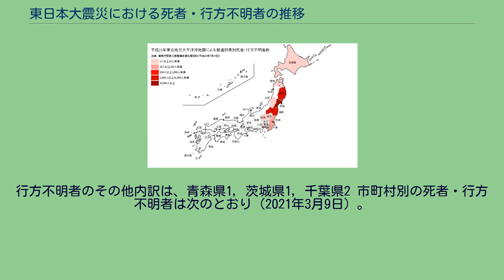東日本大震災における死者・行方不明者の推移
東日本大震災 」 東日本大震災における死者・行方不明者の推移 平成23年東北地方太平洋沖地震による都道府県別死者・行方不明者数 東日本大震災における死者・行方不明者の推移（ひがしにほんだいしんさいにおけるししゃ･ゆくえふめいしゃのすいい）では、東北地方太平洋沖地震とそれに伴って発生した津波、及びその後の大きな余震により発生した人的被害のうち、死者と行方不明者（安否不明者・住居不明者は除く）の推移について記述する。
福島第一原子力発電所事故の影響で、福島第一原子力発電所から半径20キロ圏内が避難指示区域に設定された影響もあり、福島県では沿岸部の状況把握が遅れて、行方不明者の捜索は大幅に遅れ、4月7日に開始された。
また、2021年3月9日までに報告された震災関連死者数は3775人に上る。
6月15日、宮城県警察は地震発生から100日目を前に行方不明者の集中捜索を気仙沼警察署、河北警察署、石巻警察署など三陸沿岸の9警察署管内で行うことを発表した。
行方不明者のその他内訳は、青森県1, 茨城県1, 千葉県2 市町村別の死者・行方不明者は次のとおり（2021年3月9日）。